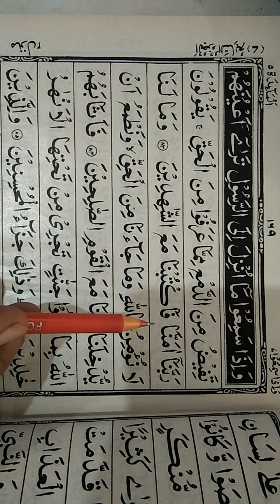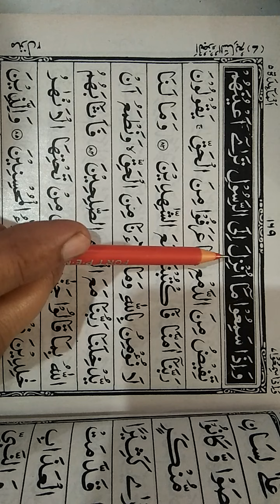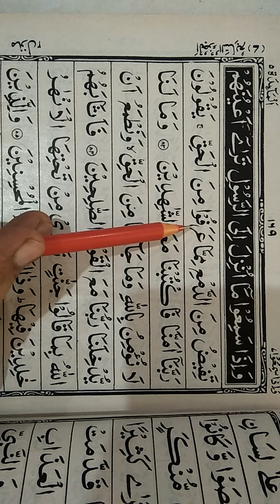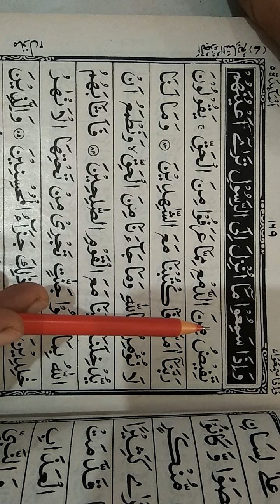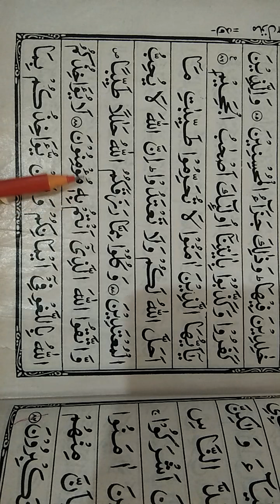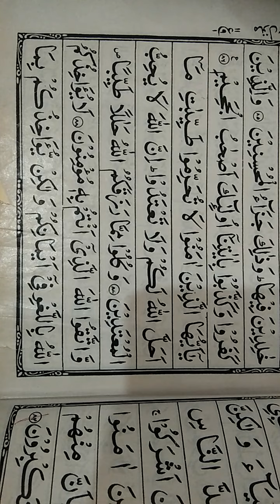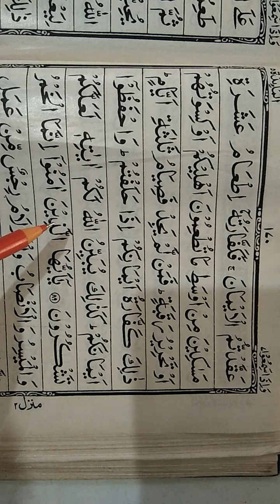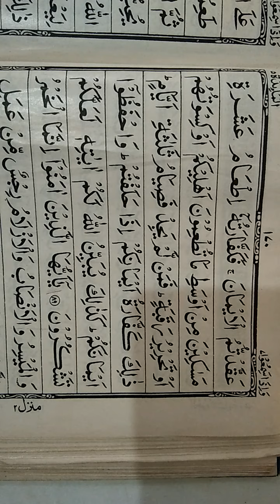5th class Qur'an سورۃالمآءدہ Aayah No.83 to 89,